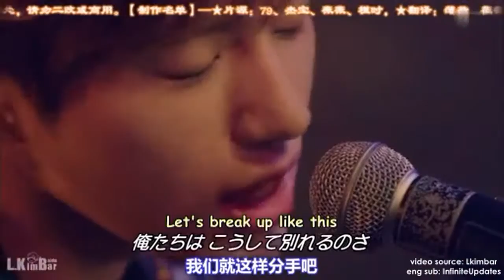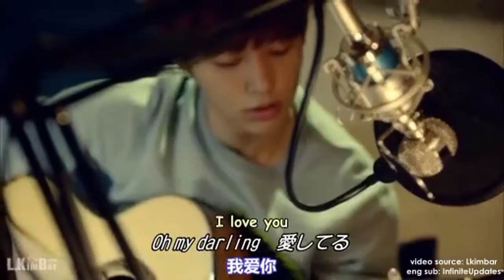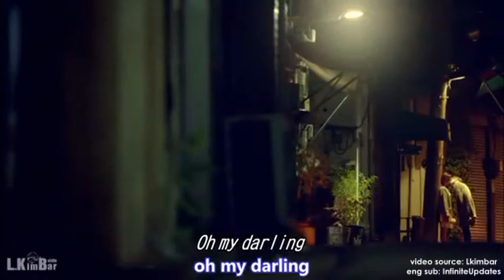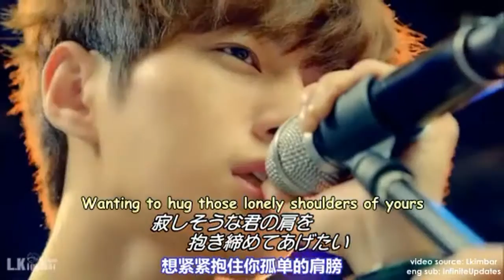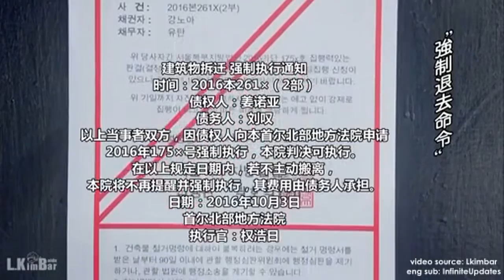[ENGSUB] I Want to Protect You One More Time Ep1(pt 1)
Drama I Want to Protect You One More Time
Lead Role Myungsoo of Infinite
Source: Lkimbap
Credit full credit of eng sub goes to (infiniteupdates)
Anticipate for more
For more recommendation you can comment me
Instagram.com/@sunnysksnk